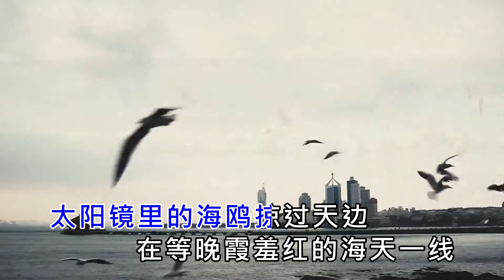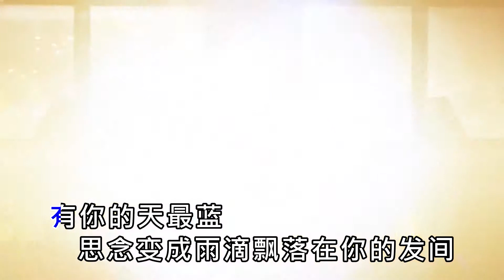张文成《青岛的日子》MV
张文成《青岛的日子》MV  卡拉O